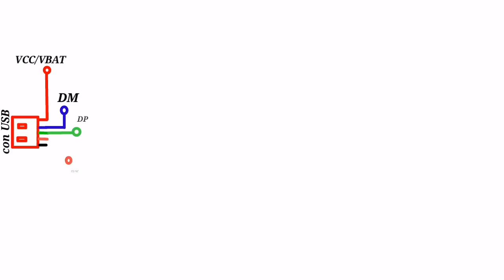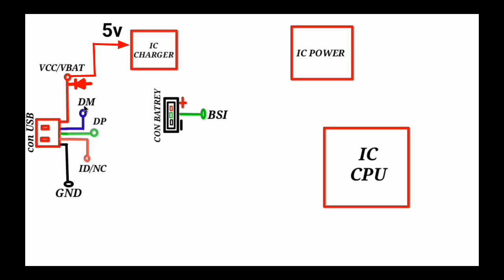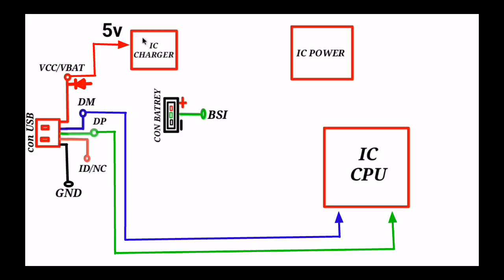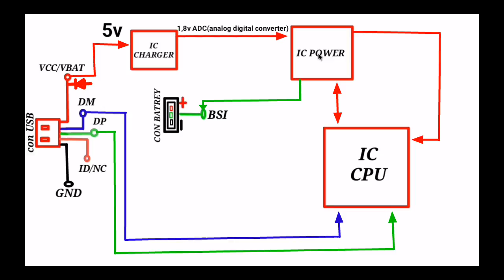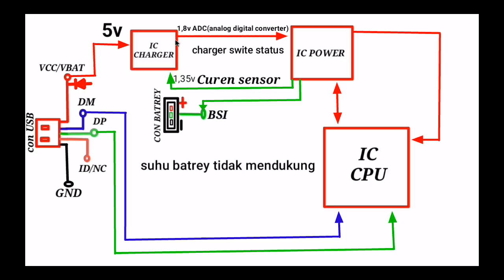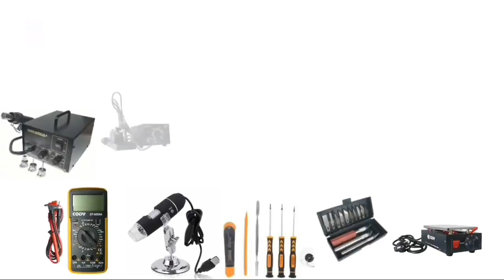BARU TAHU...!!! TERNYATA BEGINI CARA DAN SYARAT KERJA IC CHARGER DI HP (Materi kursus)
CARA DAN SYARAT KERJA IC CHARGER adalah ketentuan kinerja yang mutlak untuk peroses pengecasan berjalan dengan normal